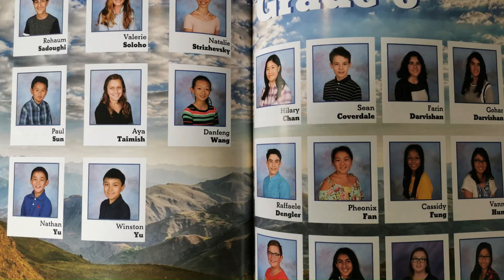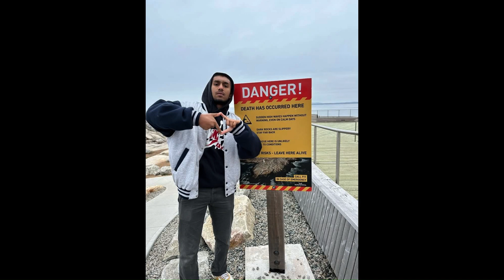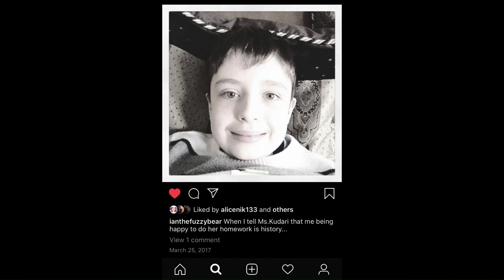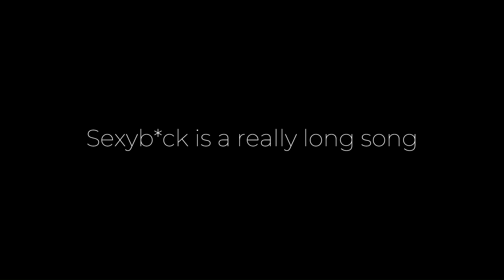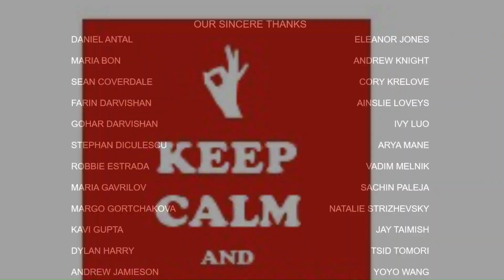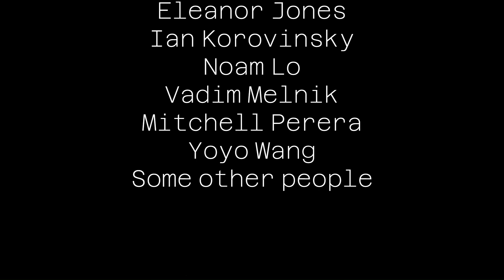PACE 2023 Grad Video (Uncensored)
Uncensored version of the formal video, because PACE hates fun.